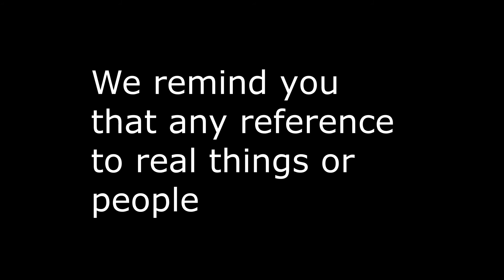Italy Bad Drivers # 144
Se vuoi inviarmi i tuoi video, If you want to send me your video

Editing:

-Avidemux 2.7
-Adobe Photoshop

Editing:

-Avidemux 2.7
-Adobe Photoshop